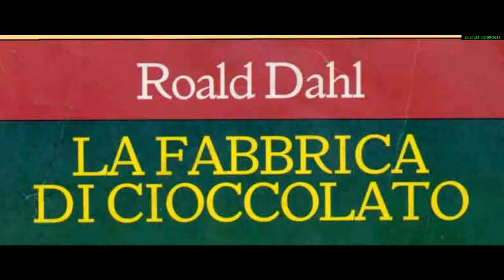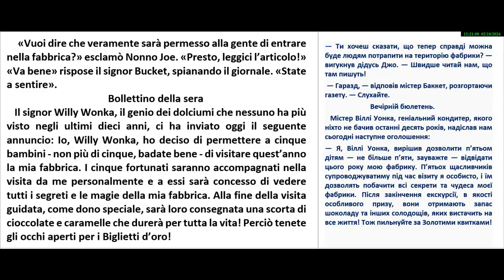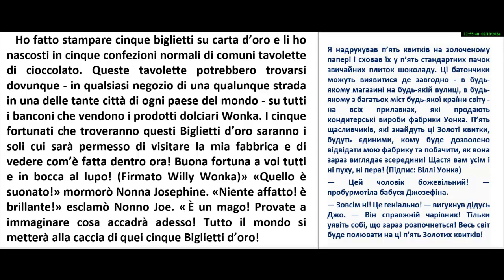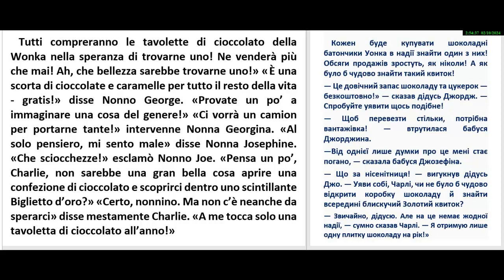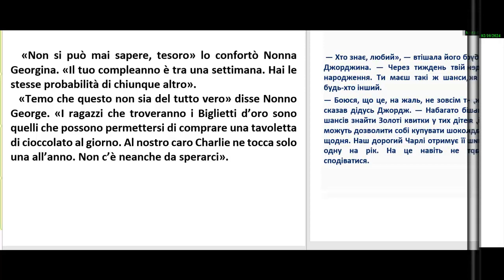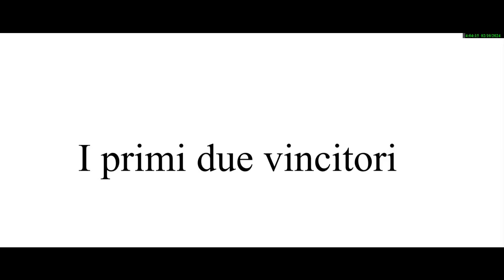5.Читаємо італійською. Roald Dahl - La fabbrica di cioccolato. I Biglietti d’oro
Читаємо італійською.

Una tazza di caffè! Grazie!

t.me/ pmzCVB-aJGQzNDE6